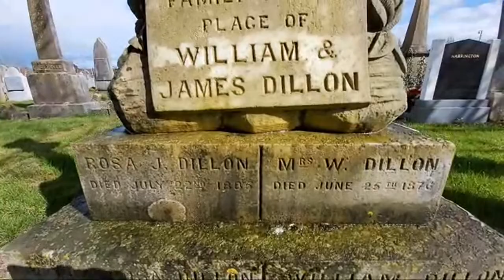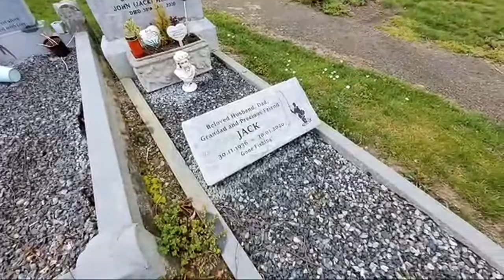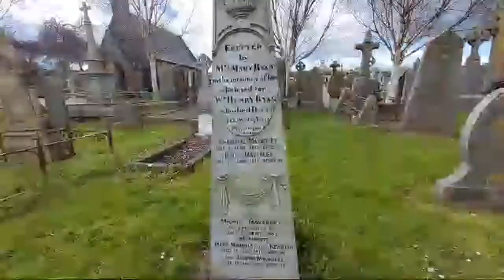Live From St Joseph's Cemetery